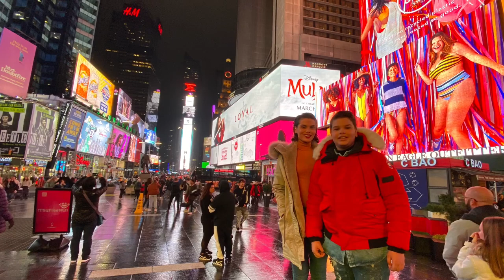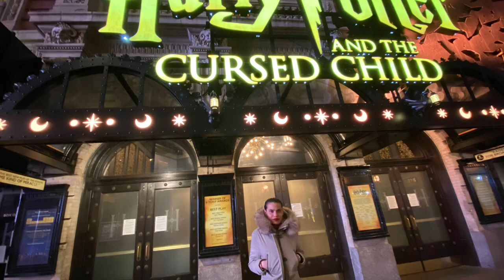Voyage New York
Je vous met deux chansons inédites. Musicalement.